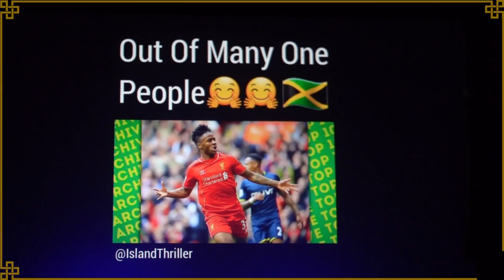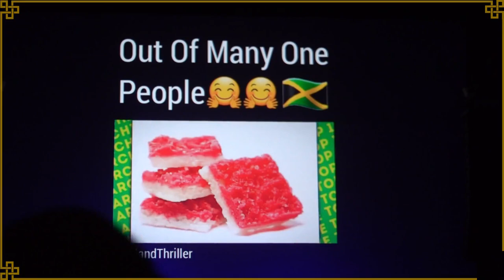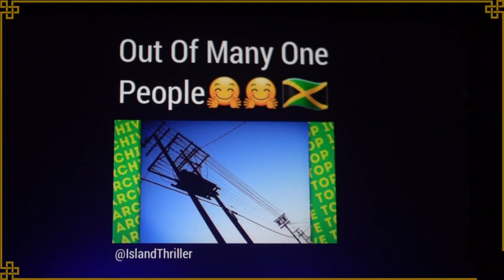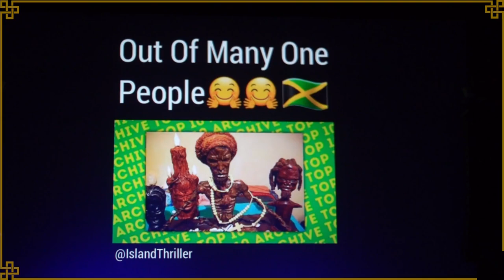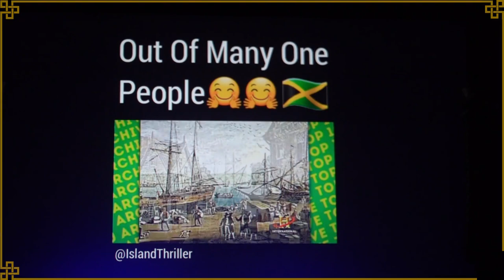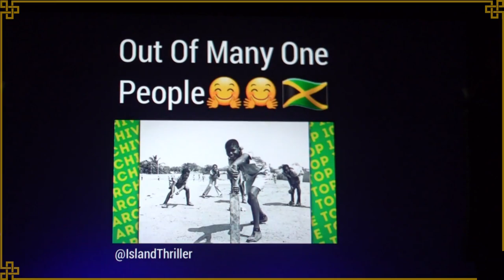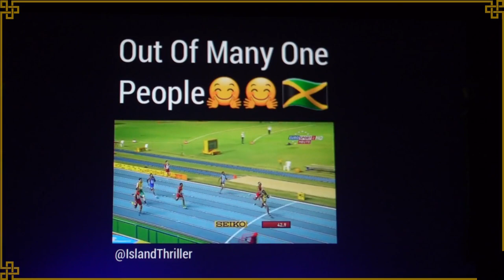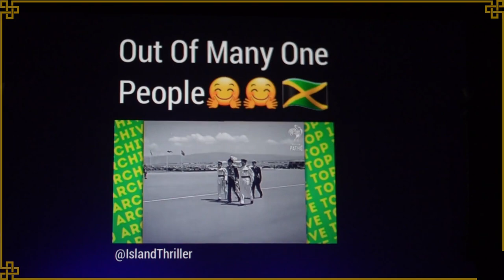Jamaica - 2023 Beyond Race: We're All One!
Short introduction to Jamaican culture and history followed by a "Top 10 things about Jamaica" video.